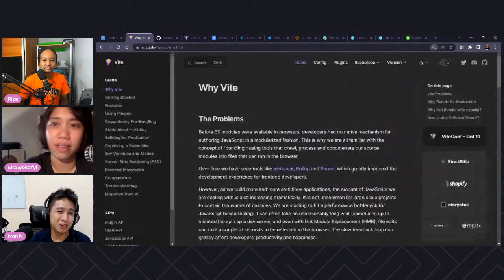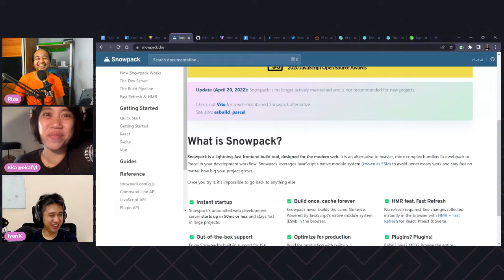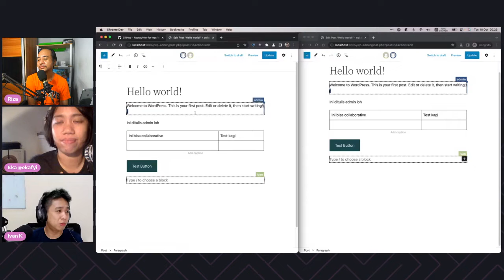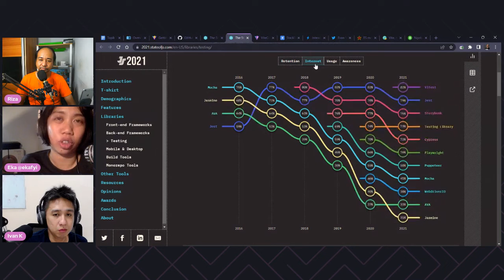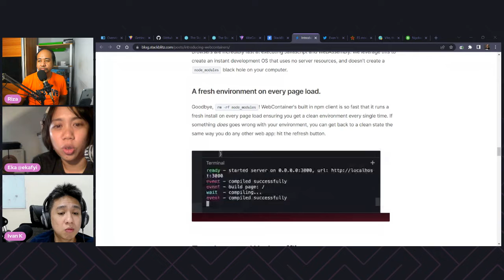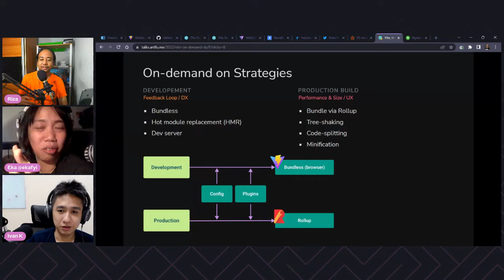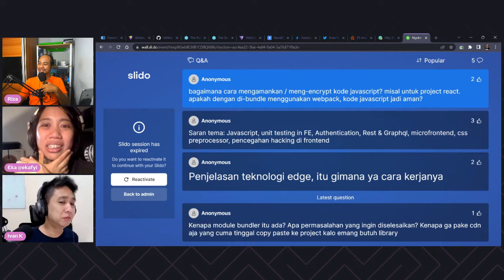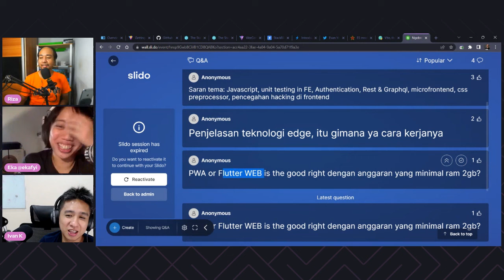Ngobrolin Viteconf - Ngobrolin WEB Ep4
seru banget, 12 jam x 2 (ada tayang ulangnya)
- Stackblitz mengumumkan produk mereka, Codeflow, di ViteConf. Codeflow sendiri berbasis WebContainers, sistem operasi berbasis Web Assembly(!) yang bisa dijalankan di browser(!!). Walaupun produk-produk tersebut proprietary milik StackBlitz, pendekatannya menarik karena merupakan hal yang baru, dan di layer paling dasar memanfaatkan Web API.
- Talk Evan You menjelaskan asal muasal Vite. Berasal dari ide random tengah malam sebelum tidur di tahun 2020 . Bisa ada ide ini karena saat itu teknologi ES Module sudah mulai diadopsi seluruh browser major.
Talk Anthony Fu berjudul “Vite, the on-demand DX” singkat dan menarik, menjelaskan pendekatan Vite dalam menangani masalah “bundling” sesuai dengan perkembangan teknologi web saat ini. (Spoiler: Di kondisi tertentu bahkan nggak perlu bundling!?)
Lukas Taegert-Atkinson mewakili Rollup mengumumkan peluncuran Rollup 3. Juga menjelaskan pendekatan bundling & caching dengan perhitungan performa yang optimal.